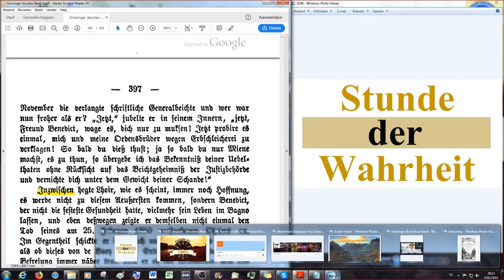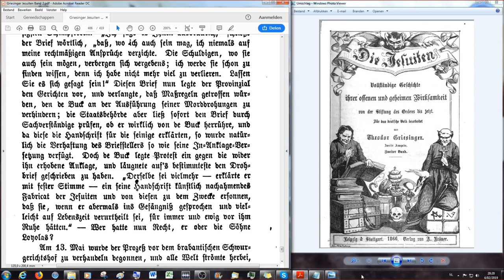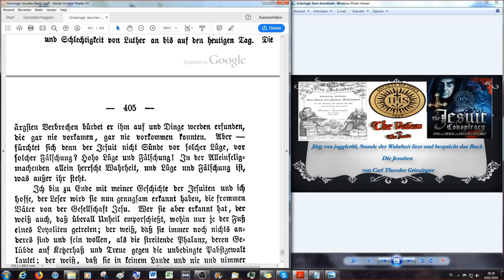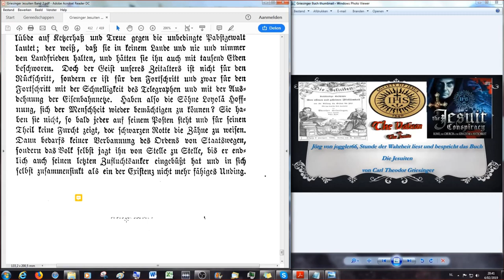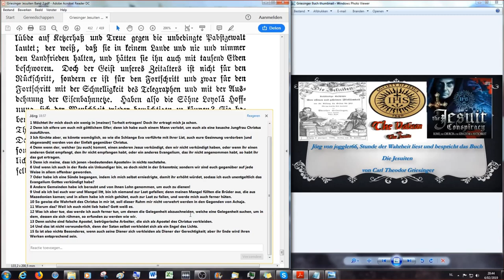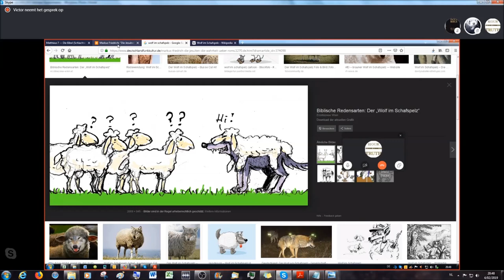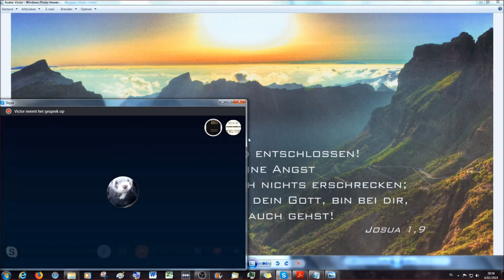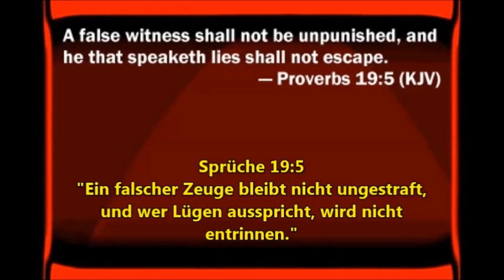Der Satan selbst verkleidet sich als ein Engel des Lichts - Letzte Lesung des Buches von Griesinger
Die Jesuiten: vollständige Geschichte ihrer offenen und geheimen Wirksamkeit von der Stiftung des Ordens bis Jetzt. Band II/ letzter Teil 36

Siebentes Buch

Drittes und letztes Kapitel

Die Jesuiten des neunzehnten Jahrhunderts

2.Korinther 11:13 Denn solche falsche Apostel und trügliche Arbeiter verstellen sich zu Christi Aposteln.
14 Und das ist auch kein Wunder; denn er selbst, der Satan, verstellet sich zum Engel des Lichts.
15 Darum ist es nicht ein Großes, ob sich auch seine Diener verstellen als Prediger der Gerechtigkeit; welcher Ende sein wird nach ihren Werken.